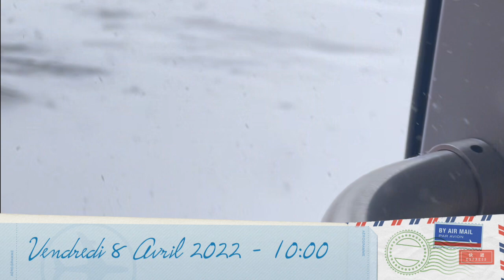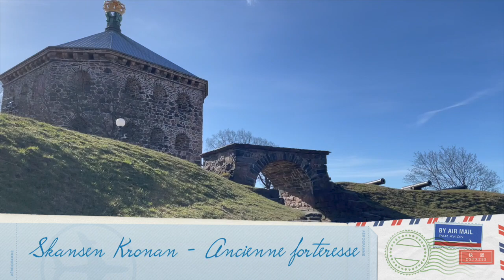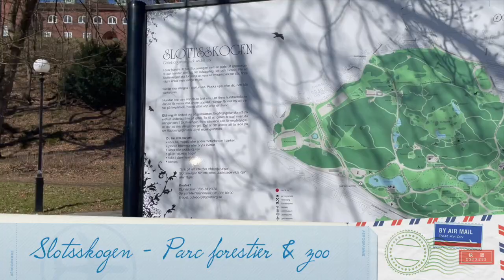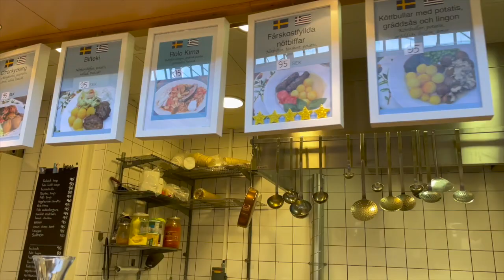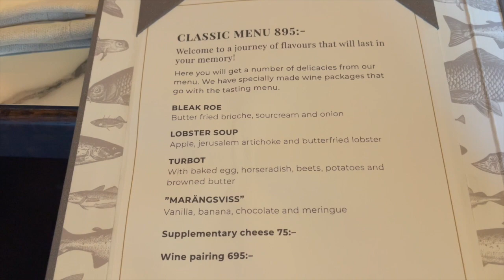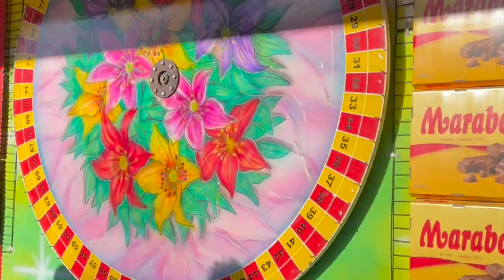MON PREMIER VOYAGE SOLO - UNE JOURNÉE AVEC MOI A GÖTEBORG!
Hej hej! :)

Comme promis, voici enfin du soleil, des fleurs et comme à mon habitude, de la gourmandise, mais cette fois-ci, vraiment beaucoup de gourmandises!
Göteborg était la destination de mon premier voyage seule, et l'expérience a tellement été folle que je n'ai qu'une hâte... repartir!! Entre la chaleur du soleil, les paysages très variés, le charme pittoresque du quartier Haga, le plus gros kanelbullar du monde, mon premier restaurant recommandé au White Guide, une ducasse (foire pour les non Nordistes) avec ses spécialités... J'ai tout adoré dans ce week-end! Et comme j'avais tellement à te raconter, j'ai choisi de séparer la vidéo en deux pour qu'elle soit plus... digeste me semble approprié! :)

Bref, hâte d'avoir tes retours sur cette belle ville!

Pour mon quotidien : @alinesmeeckaert
Pour mes recettes pleines de vitamines D : @linstagourmeuse

Love,
A.